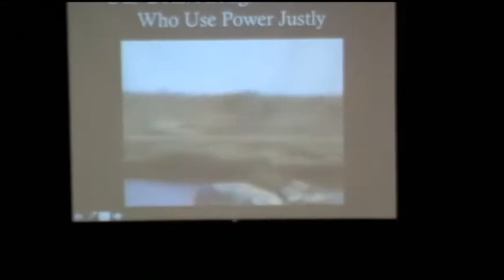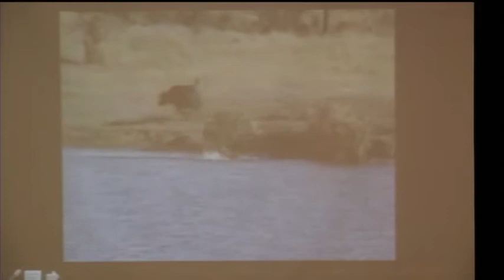Anti-Bullying Video - Irving Independent School District